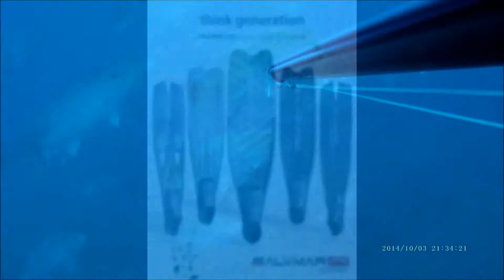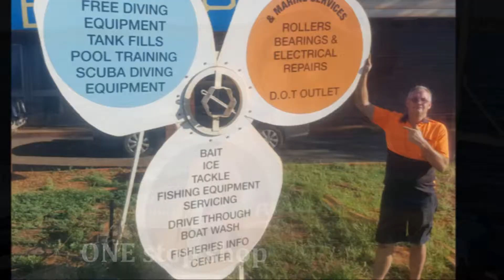GT Diving & Marine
GT for ME